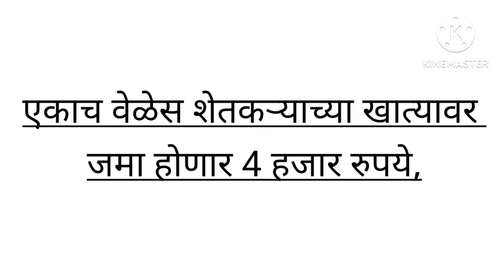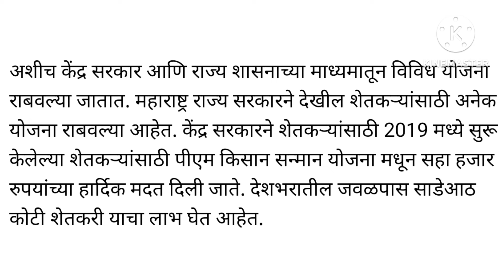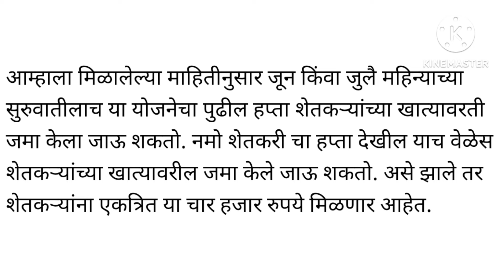एकाच वेळेस शेतकऱ्याच्या खात्यावर जमा होणार 4 हजार रुपये, Pm Kisan Namo shetkari Yojna २०२४ l